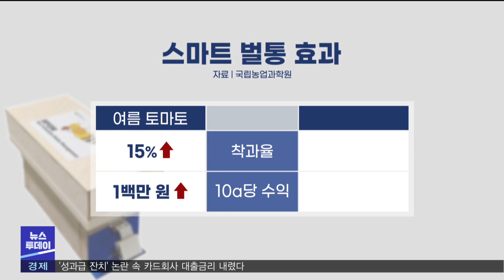꿀벌 관리도 '똑똑'하게‥'스마트 벌통' 개발 (2023.02.21/뉴스투데이/포항MBC)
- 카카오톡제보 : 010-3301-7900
- 카카오톡ID : PHMBCJEBO